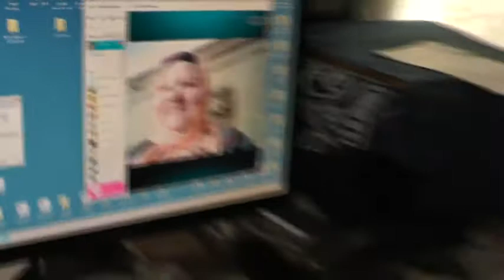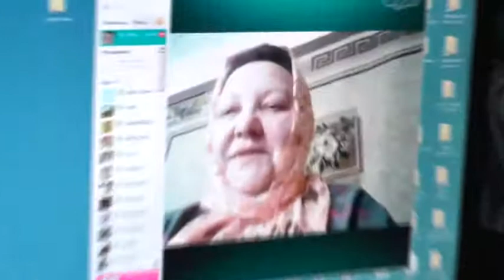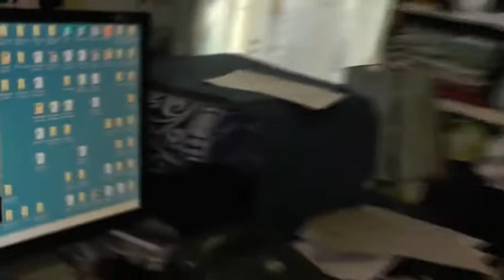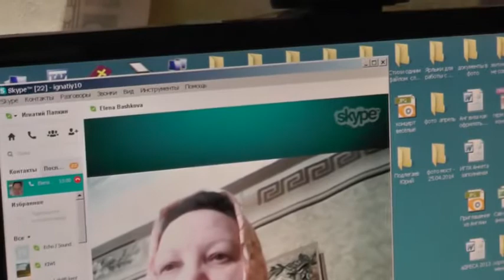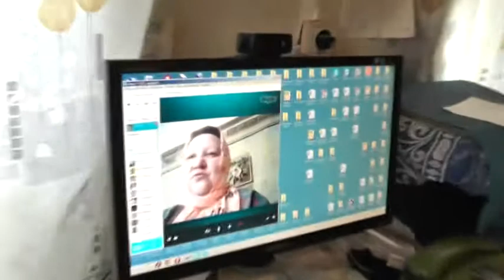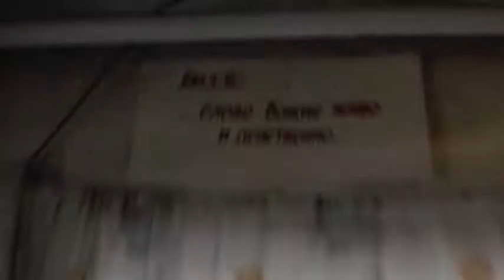Елена Башкова. 28. 04. 2014. Примем с радостью украинцев!